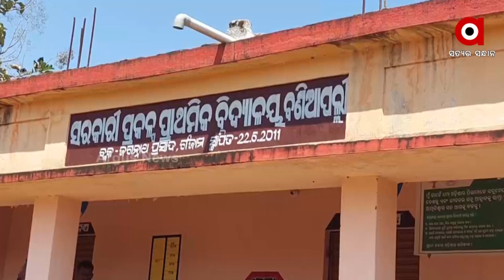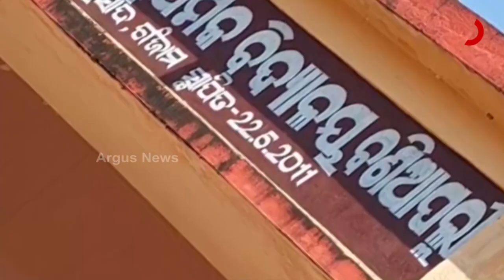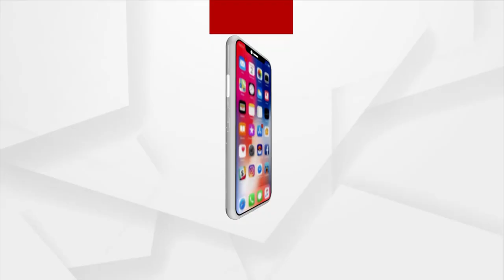School Reopens Yet Students Fail to Enter Classes as Headmaster Locks Classrooms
Ganjam Jagannath Prasad Block Baniapalli Primary School Reopens Yet Students Fail to Enter Classes as Headmaster Locks Classrooms.